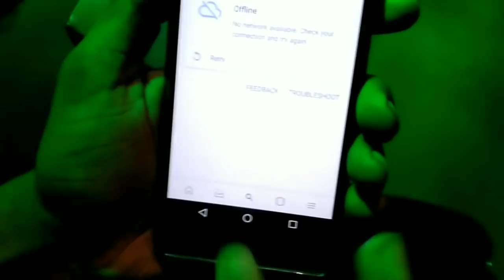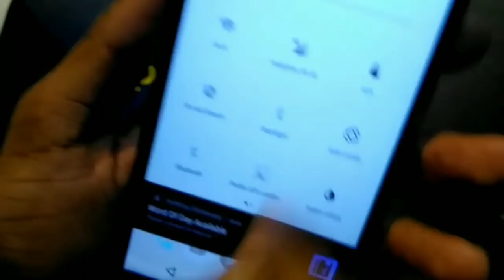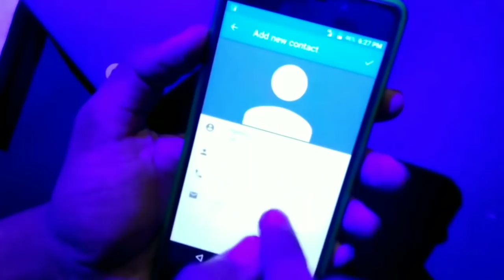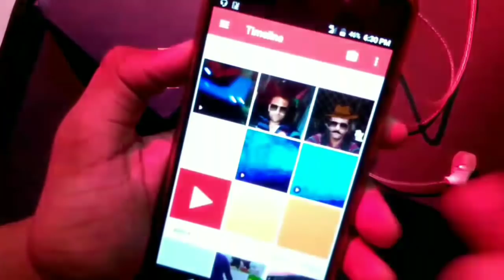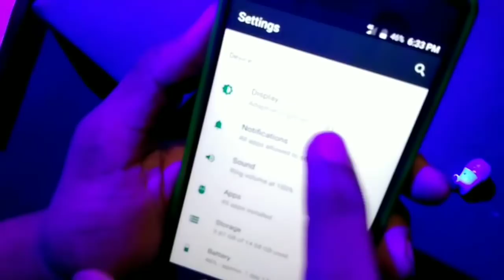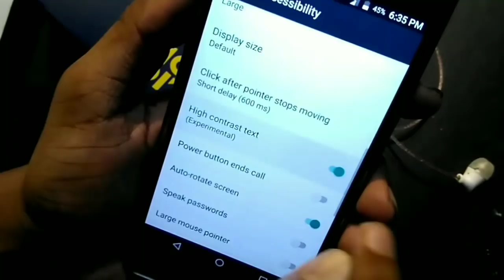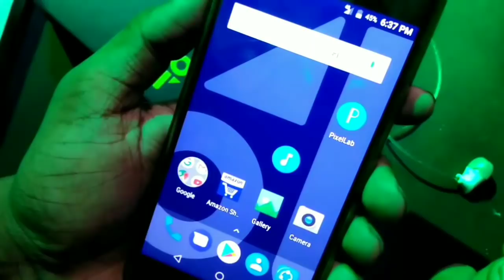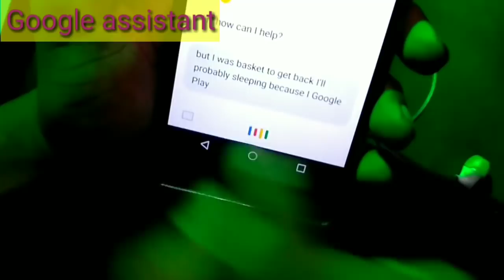10.or E (11+Tips& Tricks)hidden trick included,review in Hindi!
Hello dosto Technical Use me apka bahut bahut swagat h,dosto wese me aose mafi mangna chauhunga ,qki tips and tricks p pehle video aajana chaiye thi Magar Mene bahut late kardi,,Magar friends Mene kuch aise hidden features haazil kiye h Jo apko bahut kaam ayenge maza ajayega ,,

Toh bhai behno request karunga aap iss video ko end tak dekhe..
Dhanyavad🙏🙏🙏🙏🙏🙏🙏